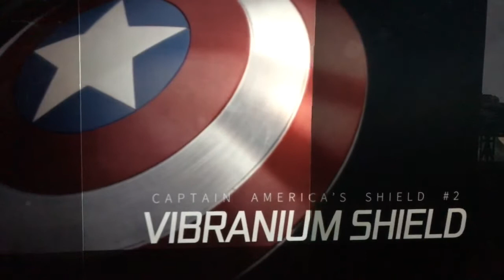Shields of Captain America (Marvel Studios, 10 Years of Heroes exhibition, 2018)